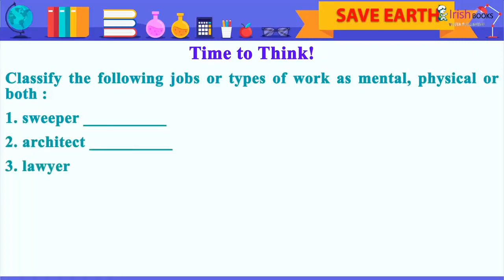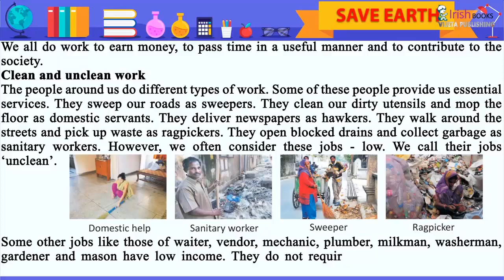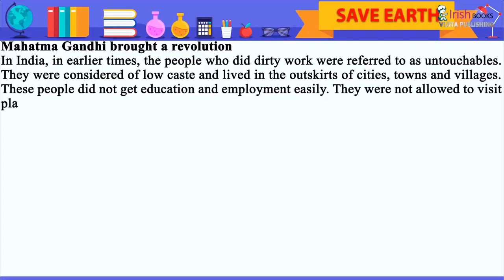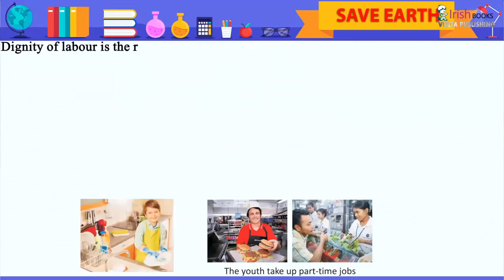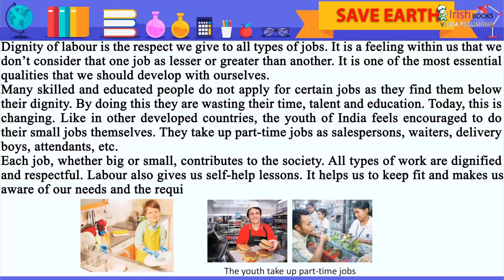TYPES OF WORK || CH-4 OF CLASS 5 OF IRISH KEEP IT GREEN